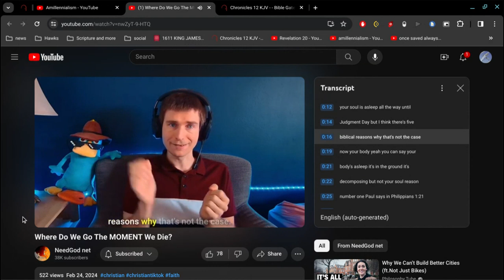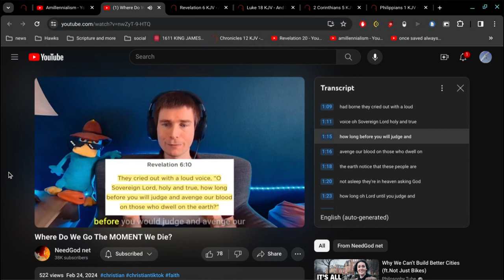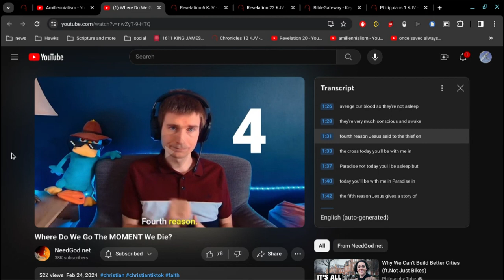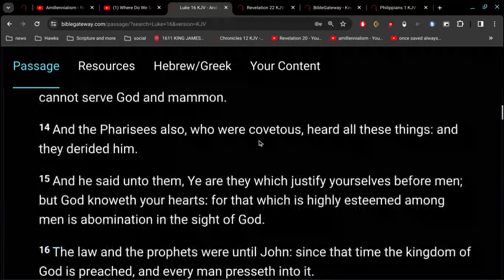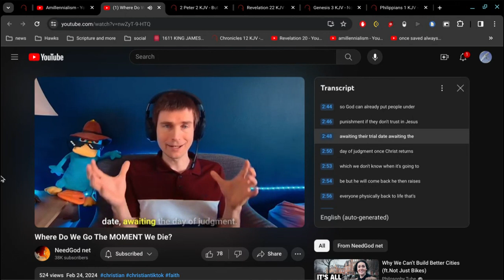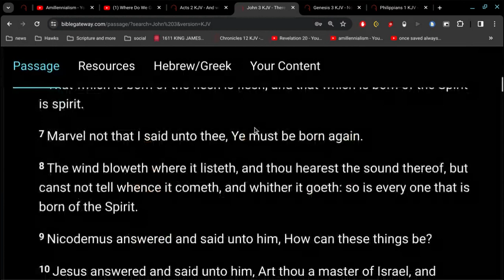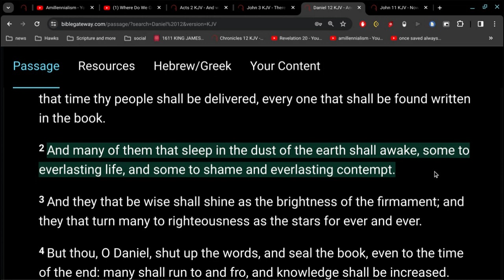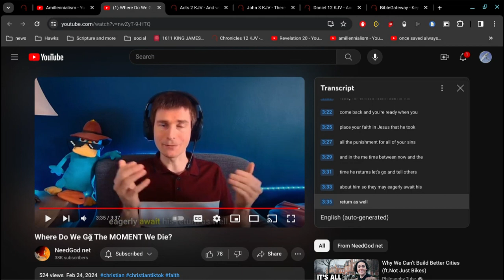Where Do We Go The MOMENT We Die ??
For my people is foolish, they have not known me; they are sottish children, and they have none understanding
~Jeremiah 4:22

but the wise shall understand.
~Daniel 12:10

John 12:40
He hath blinded their eyes, and hardened their heart; that they should not see with their eyes, nor understand with their heart, and be converted, and I should heal them.